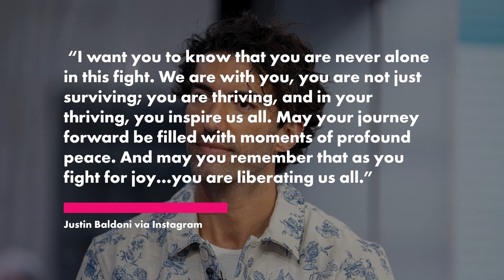Justin Baldoni publishes letter to domestic violence survivors amid ‘It Ends With Us’ backlash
Justin Baldoni shared a power message to domestic violence survivors after his “It Ends With Us” co-star Blake Lively came under fire for barely addressing their film’s serious themes. The “Jane the Virgin” alum said in his lengthy Instagram post titled “Dear Survivor” that he cannot “fully understand” the pain that survivors “have endured" — but he stands with them.